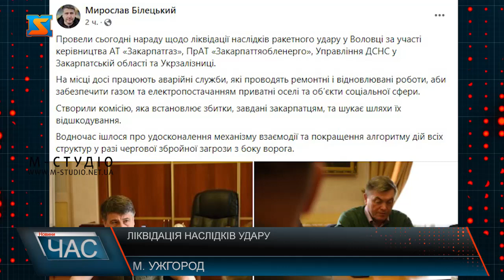Ліквідація наслідків удару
Провели сьогодні нараду щодо ліквідації наслідків ракетного удару у Воловці за участі керівництва АТ «Закарпатгаз», ПрАТ «Закарпаттяобленерго», Управління ДСНС у Закарпатській області та Укрзалізниці. На місці досі працюють аварійні служби, які проводять ремонтні і відновлювані роботи, аби забезпечити газом та електропостачанням приватні оселі та об’єкти соціальної сфери. Створили комісію, яка встановлює збитки, завдані закарпатцям, та шукає шляхи їх відшкодування. Водночас ішлося про удосконалення механізму взаємодії та покращення алгоритму дій всіх структур у разі чергової збройної загрози з боку ворога – пише на своїй сторінці у фейсбук перший заступник голови Закарпатської ОВА Мирослав Білецький.